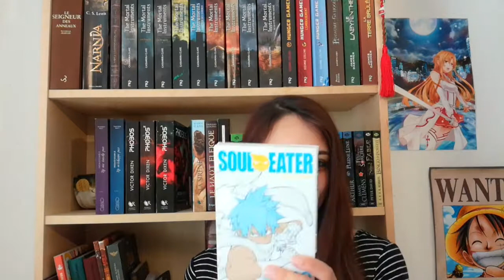Bookhaul août 2017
Le bookhaul d’août est enfin là !

-Pilates mode d'emploi, R&B
-Méditaion mode d'emploi, R&B
-Soul Eater tome 17 de Atsushi Ohkubo, Kurokawa
-Soul Eater tome 18 de Atsushi Ohkubo, Kurokawa
-Soul Eater tome 19 de Atsushi Ohkubo, Kurokawa

Bonne lectures à tous et à bientôt !